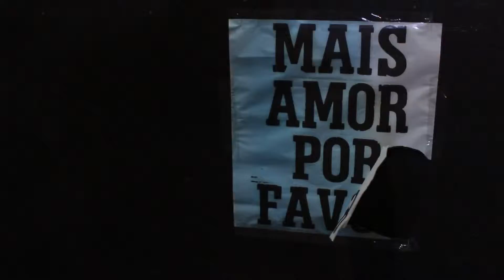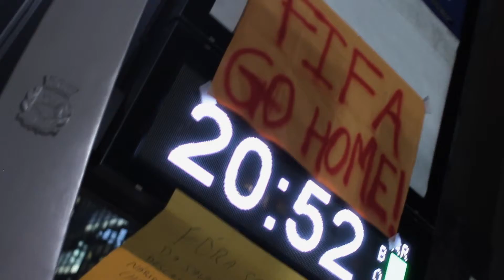VEMPRARUA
This is Avenida Paulista, in the midst of the protests that were breaking through in Brazil.